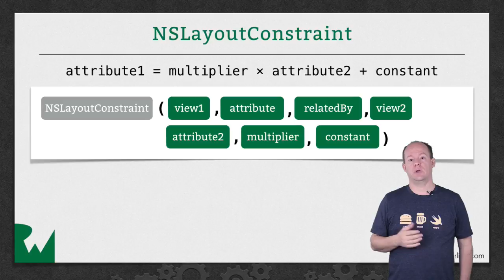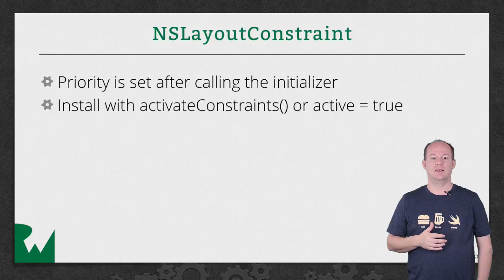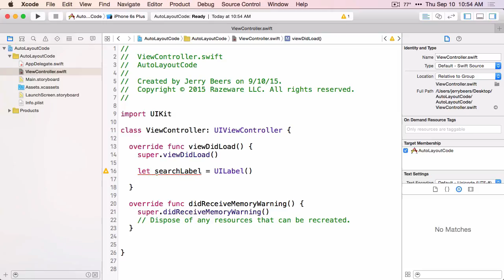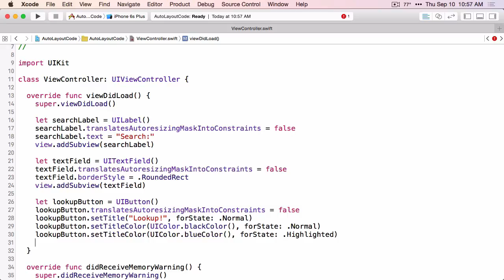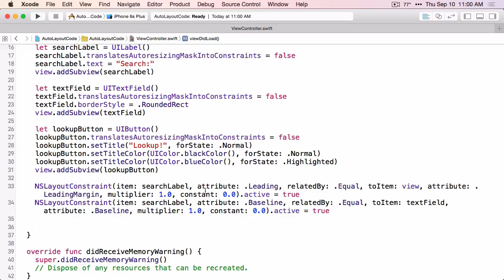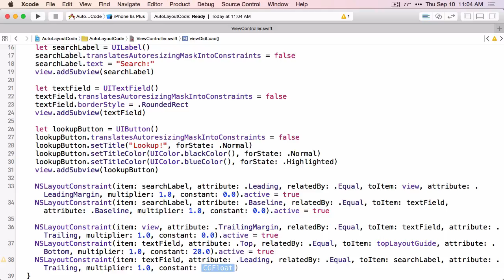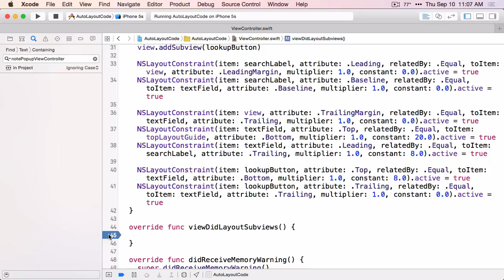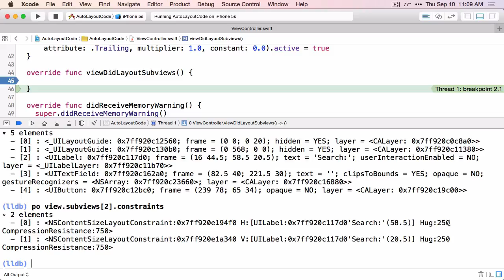Introduction to Auto Layout in iOS, Episode 7: Adding Auto Layout Constraints in Code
This video will walk you through the process of writing your own Auto Layout constraints in Swift.

Kodeco.com is a website focused on developing high quality programming tutorials. Our goal is to take the coolest and most challenging topics and make them easy for everyone to learn – so we can all make amazing apps.

From Apple's documentation

Auto Layout dynamically calculates the size and position of all the views in your view hierarchy, based on constraints placed on those views. For example, you can constrain a button so that it is horizontally centered with an Image view and so that the button’s top edge always remains 8 points below the image’s bottom. If the image view’s size or position changes, the button’s position automatically adjusts to match.

This constraint-based approach to design allows you to build user interfaces that dynamically respond to both internal and external changes.

External Changes

External changes occur when the size or shape of your superview changes. With each change, you must update the layout of your view hierarchy to best use the available space. Here are some common sources of external change:

The user resizes the window (OS X).

The user enters or leaves Split View on an iPad (iOS).

The device rotates (iOS).

The active call and audio recording bars appear or disappear (iOS).

You want to support different size classes.

You want to support different screen sizes.

Most of these changes can occur at runtime, and they require a dynamic response from your app. Others, like support for different screen sizes, represent the app adapting to different environments. Even through the screen size won’t typically change at runtime, creating an adaptive interface lets your app run equally well on an iPhone 4S, an iPhone 6 Plus, or even an iPad. Auto Layout is also a key component for supporting Slide Over and Split Views on the iPad.

Internal Changes

Internal changes occur when the size of the views or controls in your user interface change.

Here are some common sources of internal change:

The content displayed by the app changes.

The app supports internationalization.

The app supports Dynamic Type (iOS).

When your app’s content changes, the new content may require a different layout than the old. This commonly occurs in apps that display text or images. For example, a news app needs to adjust its layout based on the size of the individual news articles. Similarly, a photo collage must handle a wide range of image sizes and aspect ratios.

Internationalization is the process of making your app able to adapt to different languages, regions, and cultures. The layout of an internationalized app must take these differences into account and appear correctly in all the languages and regions that the app supports.

Internationalization has three main effects on layout. First, when you translate your user interface into a different language, the labels require a different amount of space. German, for example, typically requires considerably more space than English. Japanese frequently requires much less.

Second, the format used to represent dates and numbers can change from region to region, even if the language does not change. Although these changes are typically more subtle than the language changes, the user interface still needs to adapt to the slight variation in size.

Third, changing the language can affect not just the size of the text, but the organization of the layout as well. Different languages use different layout directions. English, for example, uses a left-to-right layout direction, and Arabic and Hebrew use a right-to-left layout direction. In general, the order of the user interface elements should match the layout direction. If a button is in the bottom-right corner of the view in English, it should be in the bottom left in Arabic.

Finally, if your iOS app supports dynamic type, the user can change the font size used in your app. This can change both the height and the width of any textual elements in your user interface. If the user changes the font size while your app is running, both the fonts and the layout must adapt.